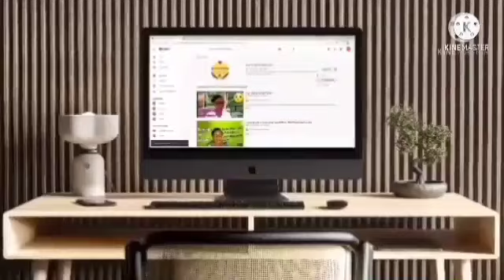Atenção! o di@b0 esta cirandando Canal fim dos tempos e seus seguidores👆